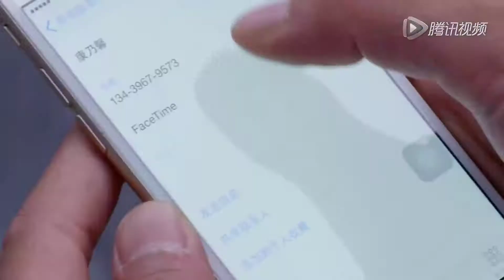Khổ nhục kế của cô hot girl mạng và cái kết đắng lòng cho chàng trai|Tình yêu vạn tuế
✤ Diễn viên: Lưu Đào, Hoàng Giác, Trương Khải Lệ, Diệp Tổ Tân
✤ TÌNH YÊU VẠN TUẾ kể về anh chàng Ngô Vị có hôn nhân đổ vỡ, vì kiếm tiền chữa bệnh cho con mà đến Bắc Kinh lập nghiệp. Anh vô tình quen biết với Kim Na - một nữ bác sĩ gặp trắc trở trong hôn nhân, sau những hiểu lầm, cả hai trở nên thân thiết với nhau và không biết từ lúc nào xuất hiện những tình cảm khó nói. Liệu họ có đến được với nhau?